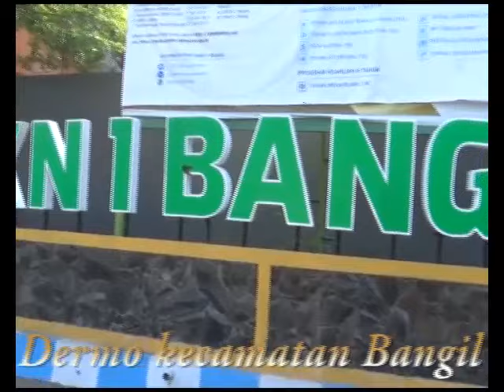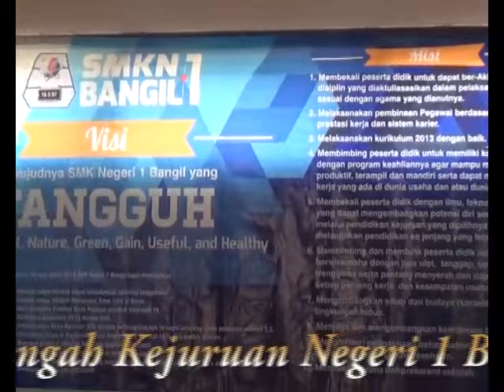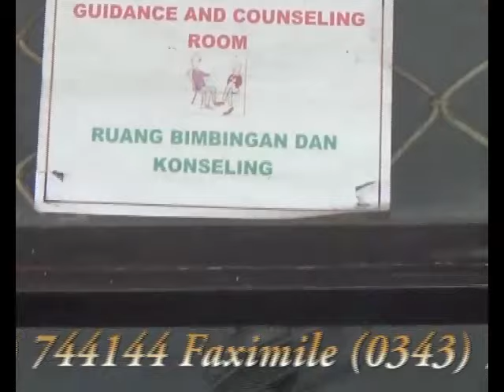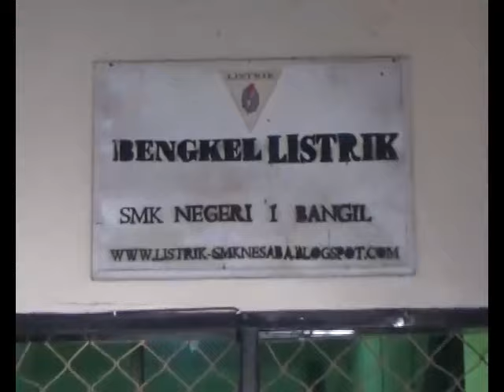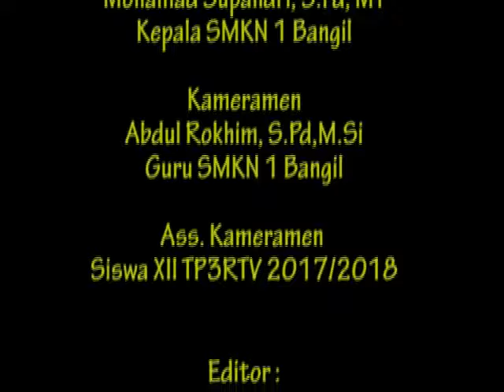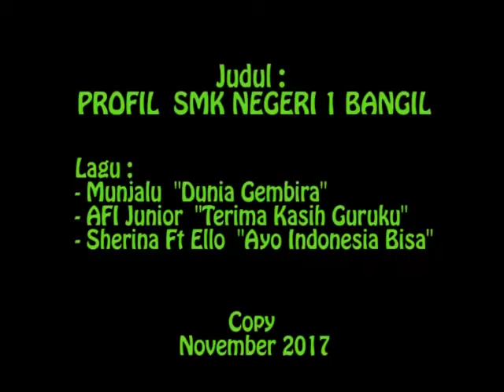SMK Negeri 1 Bangil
Mengenal lebih dekat SMK Negeri 1 Bangil kabupaten Pasuruan Provinsi Jawa Timur